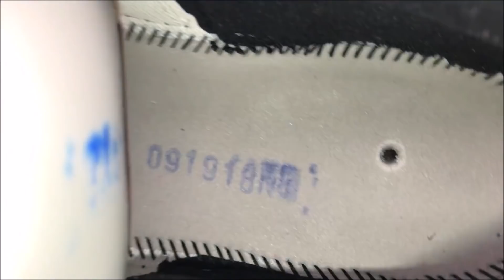AIR JORDAN 11 CONCORD 2018 RETRO WILL SIT ON THE SHELVES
Shirt XL
Attn :Dj Delz
120 S.Main St
Suite 133